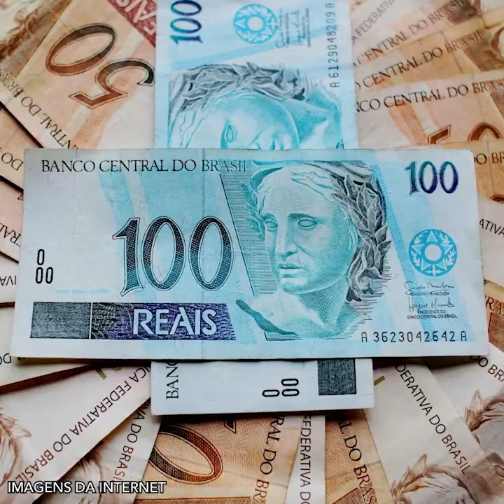PROJETO DA REFORMA TRIBUTÁRIA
Hoje, no "Economia no Encontro Marcado", com o economista, Prof. Paulo André de Oliveira.